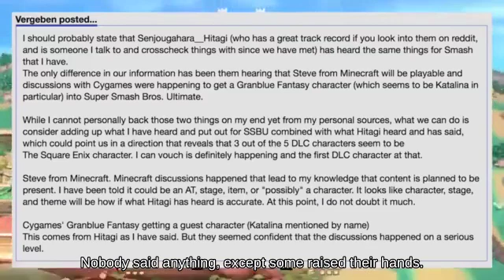Short Hop Dr. Mario on Big Blue fighting on Spirit Train _ Super Smash Brothers Melee